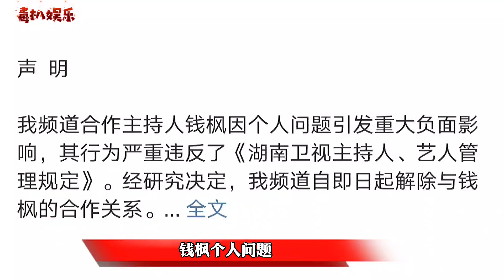钱枫发声明回应！与湖南卫视解约，称启动法律维权？